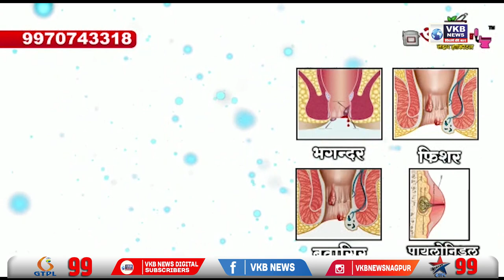पीडित चिमुकलीला न्याय देण्याची मनसेची मागणी | VKBNews